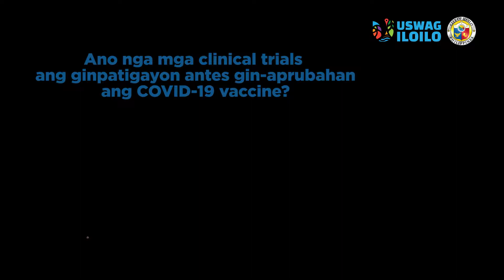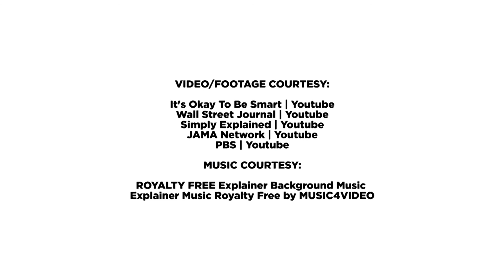Ano nga mga clinical trials ang ginpatigayon antes gin-aprubahan ang COVID-19 vaccine?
Dr. Ronnie Samoro | Internal Medicine - Pulmonary